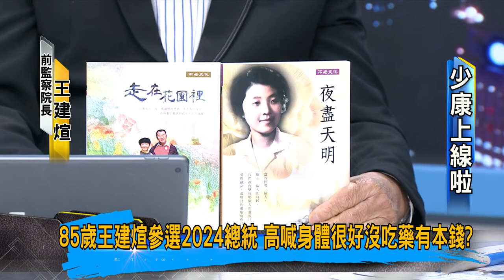【少康上線啦20230330】王建煊主張兩岸要和平統一 台灣要完蛋了總統非選不可？ 王建煊：當選總統關阿扁 公平正義回去坐1天牢特赦都行？ 王建煊怒：笑話、王X蛋名嘴言論不值一評 選總統卡侯鬼扯？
前監察院長
王建煊：只有我喊 和平統一 　侯友宜、賴清德 好人難救國？
王建煊憂台灣像 烏克蘭 什麼都沒有了 ”愛台灣”只能和平統一？？
侯友宜：包容、尊重不同觀點　無懼王建煊參選總統”卡侯”？
張亞中、楊志良、邱毅 挺王建煊　盼連署選總統知易行難？
王建煊：當選總統關 阿扁　公平正義回去坐1天牢特赦都行？